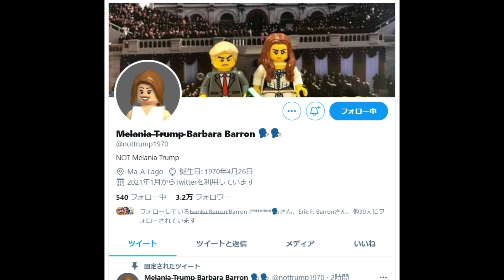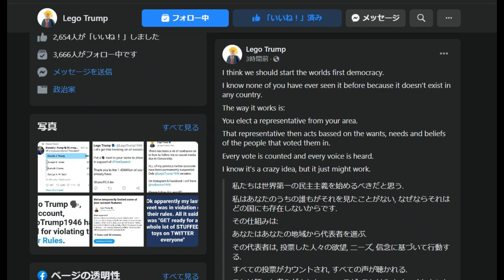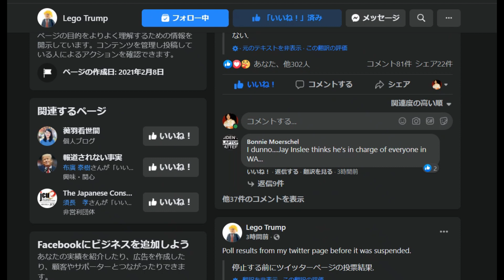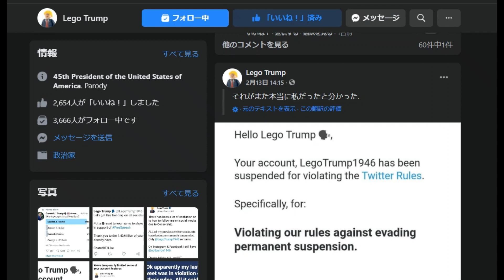メラニア夫人からまたトランプ寅さんメッセージが！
メラニア夫人からまたトラんプ寅さんメッセージが届いていたので、ご紹介しますね。

★再生リスト：ポンペオ国務長官7/23スピーチ、米大統領選挙など翻訳、日本語朗読

★古典や歴史はこちら